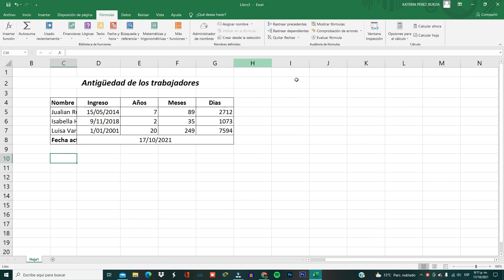Formulas secretas de Excel | En menos dos minutos | Para principiantes